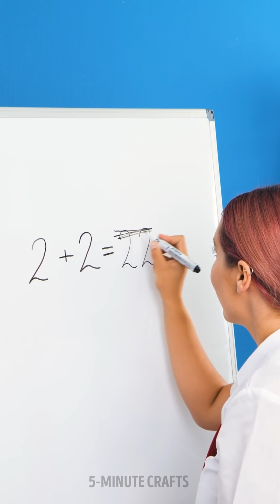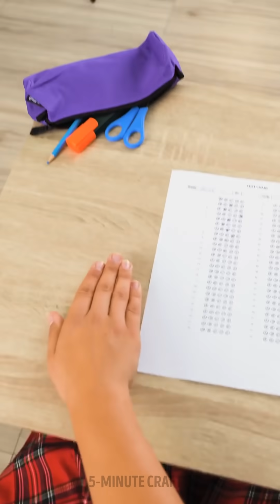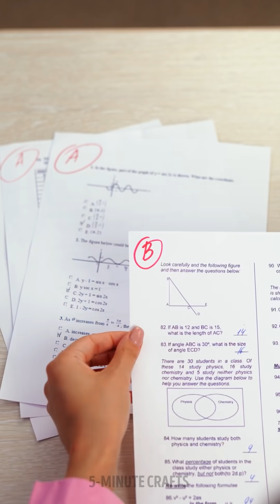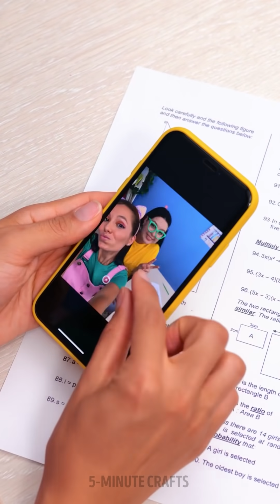USE MAXIMUM OF YOUR CHANCELLERY 🏫📝👦| Amazing Drawing Hacks And School Tricks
TIMESTAMPS:
00:00 - Nail Polish Bottle Upgrade
00:17 - DIY Cardboard Organizer For School Supplies
00:40 - Erasing Trick
01:01 - A Way To Pass Any Test
01:18 - DIY Hair Dye From Markers